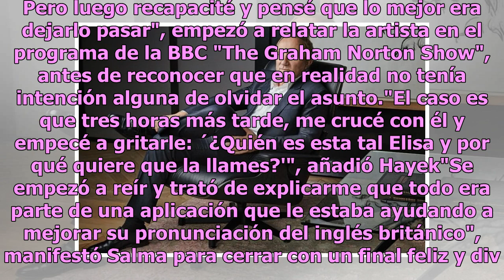Aseguran que el esposo de Salma Hayek le fue infiel con una bella y joven mujer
Medios internacionales han estado informando sobre los supuestos problemas maritales que existen entre Salma Hayek y su esposo François-Henri Pinault; incluso han señalado que la causa podría ser una presunta infidelidad del empresario. De acuerdo con La Verdad, en México, medios como "Intrusos", ha...